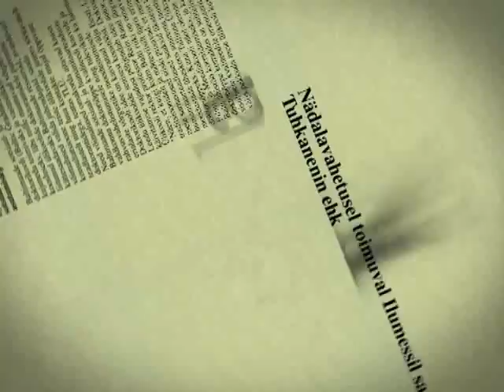Tarvas vs Rock-1.finaalmäng!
Yello ones are my home-team Rakvere Tarvas.And I'm huge fan of them!It wasn't our home game but we ruled the house!Yello shirts everywhere!And we made some noise!